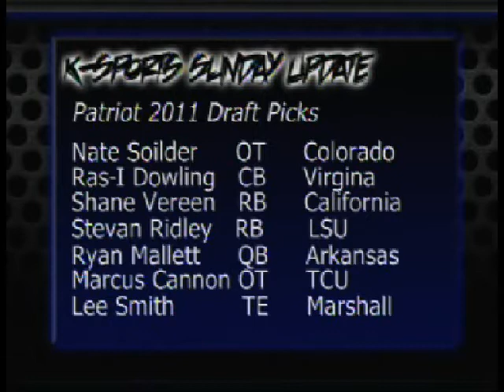K Sports Sunday Part 2.mp4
K Sports Sunday is a show that highlights sports.